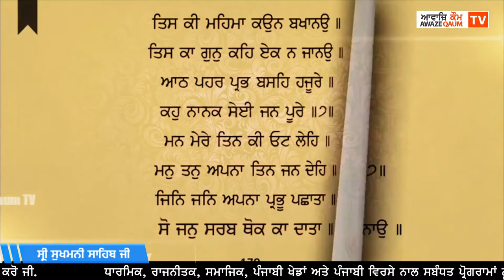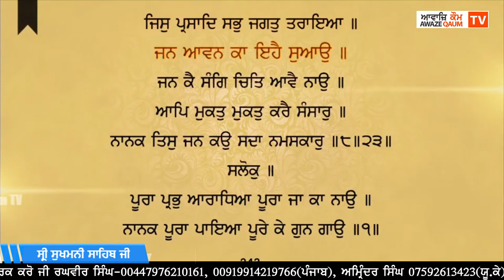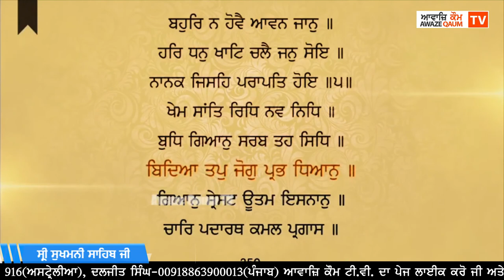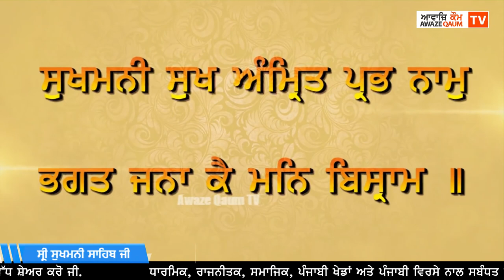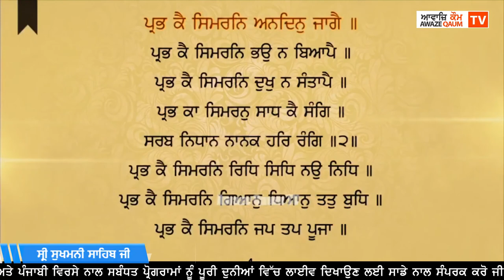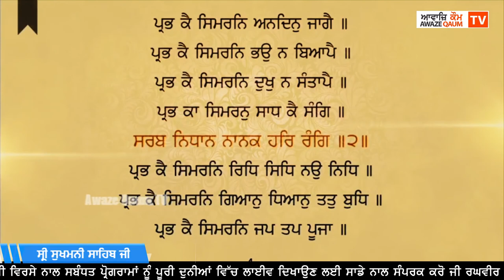ਸ੍ਰੀ ਸੁਖਮਨੀ ਸਾਹਿਬ ਜੀ Shri Sukhmani Sahib